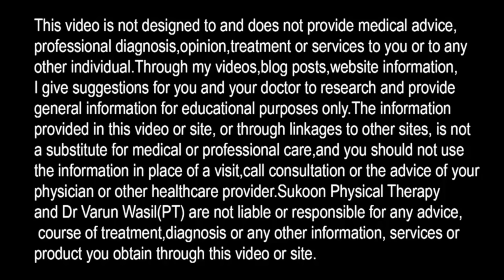3 Mistakes of Knee Pain How To Avoid Knee Pain while sleeping, sitting and stair climbing, Knee OA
How to sleep with knee pain, How to sit and climb stairs with knee pain. Avoid these 3 Mistakes of knee pain.

In this video Dr. Varun Wasil- MPT(Orthopaedics) from Sukoon Physical Therapy, Jalandhar, explained about 3 Mistakes of knee pain and its solution in Knee osteoarthritis and Patellofemoral pain syndrome and chondromalacia patella..

2 Mistakes of Low Back Pain- Avoid 2 Sitting Positions For Back Pain Relief-Lower Back Pain in Hindi

Cross Leg Sitting- DANGERS: DON'T cross your legs while sitting- HOW TO SIT CORRECTLY in Hindi

Order Knee Press Ball & Knee pillow-- Send Whatsapp Message at 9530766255